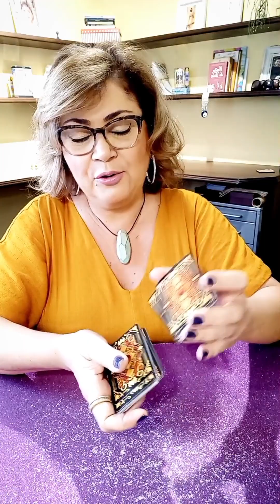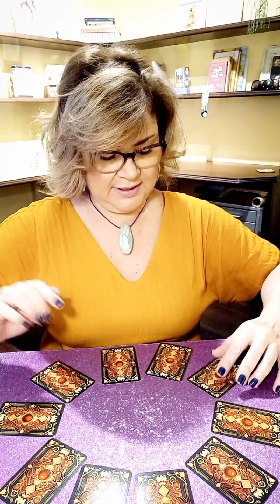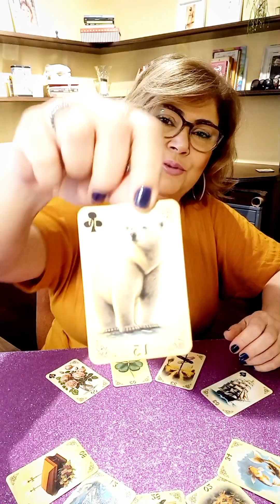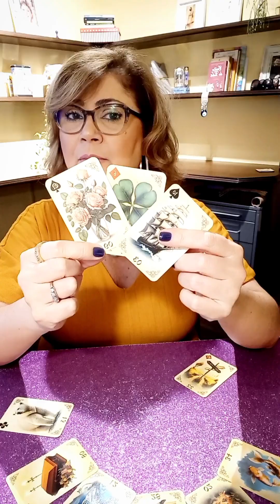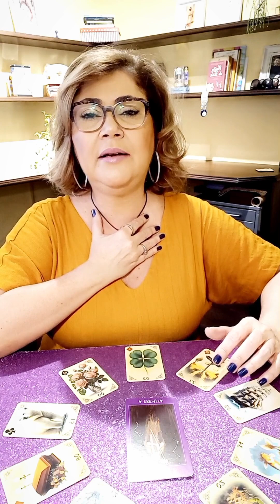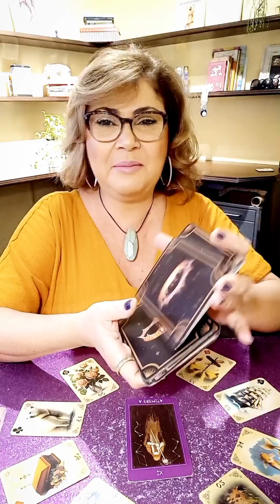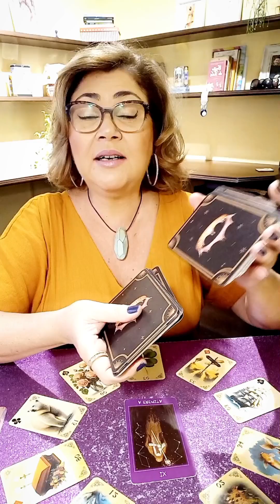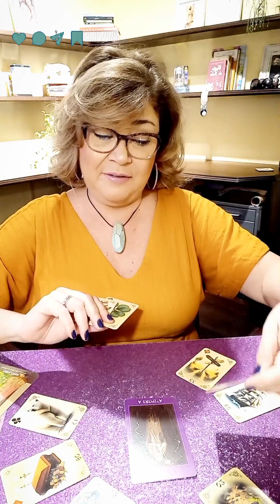SEXTOOOU: com Lenormand, Tarot das Bruxas e Lovelace... Veja, está poderosa essa leitura intuitiva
SEXTOU!!!

Final de semana é sempre um momento para boas inspirações. Melhor ainda é quando recebemos aquele recado do Universo para nos preparar e viver com acertos e felicidades. Fique de olho na SINCRONICIDADE!

Todas as sextas, venho aqui para trazer cartas dos oráculos para você. Venha sempre! O canal ALMAS INTUITIVAS tem a proposta de levar mensagens que iluminem sua mente para escolhas mais conscientes e felizes. Aqui, é lugar de SABEDORIA!

Siga-me, dê Like e compartilhe. Essas são atitudes de troca que elevam a nossa prosperidade. GRATIDÃO!!! As leituras têm o intuito de ampliar sua consciência para as situações vividas, provocar reflexões e estimular novos movimentos. Jamais tome decisões sérias baseadas no que é dito nos vídeos, principalmente aquelas relacionadas a saúde.

Os oráculos são fontes de inspiração e estimulam nossa intuição para definirmos os rumos de nossas vidas. No Tarot Terapia (sessões particulares), eu trabalho com os arquétipos e conversas profundas sobre aspectos inconscientes do consulente que não estão sendo percebidos. A partir de cada sessão, o cliente compreende melhor sua atitude, reconhece sombras e conclui sobre o que deve ou não fazer.

Quer saber o que o Tarot reserva pra você? Agende sua sessão particular. Atendo apenas online (via Zoom) ou faço sessões gravadas e entrego o link para o consulente. Quer marcar uma sessão comigo?